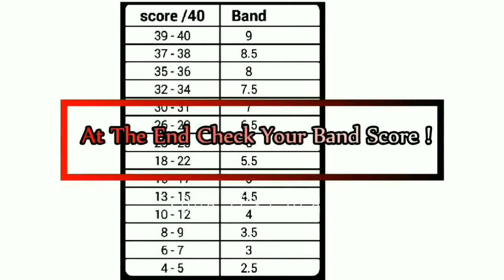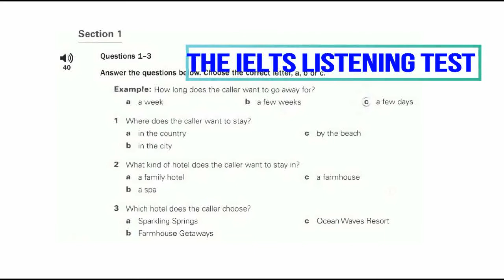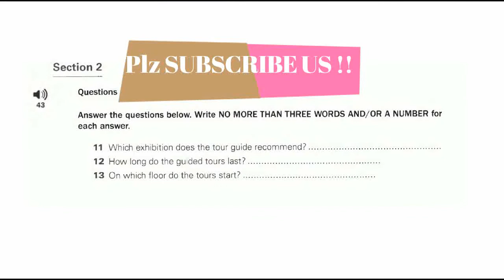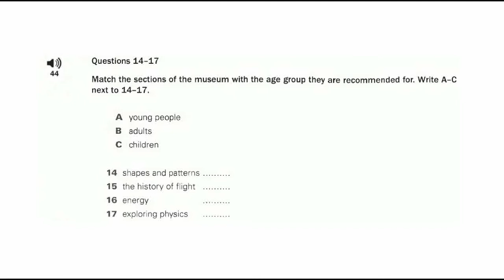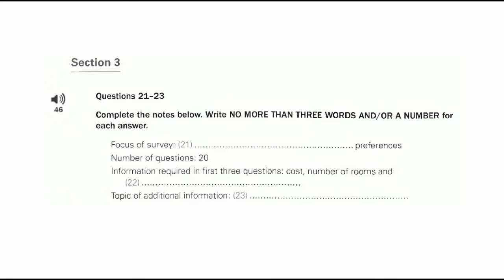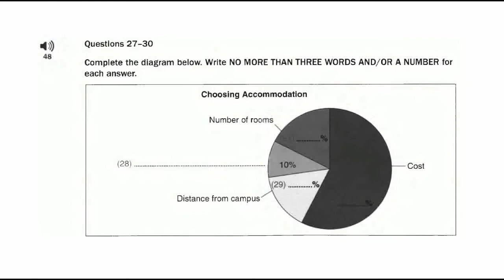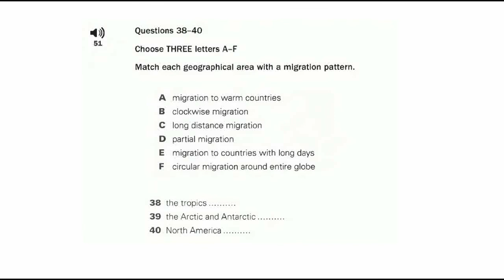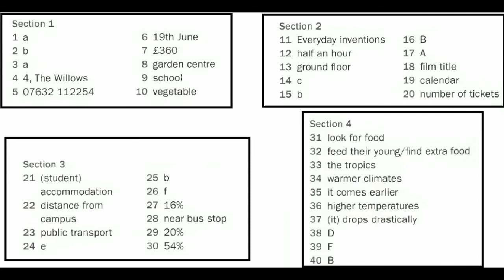IELTS Listening Practice Test 2018